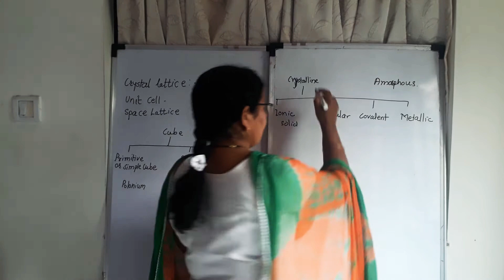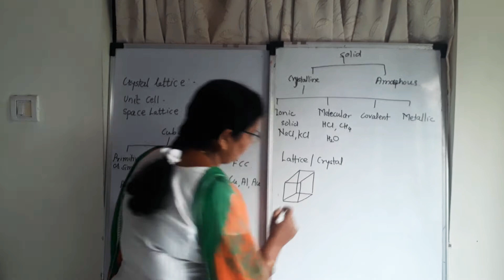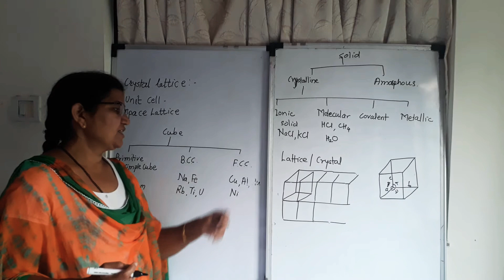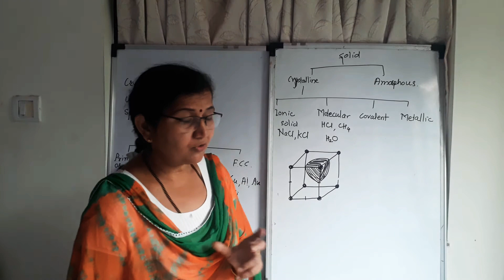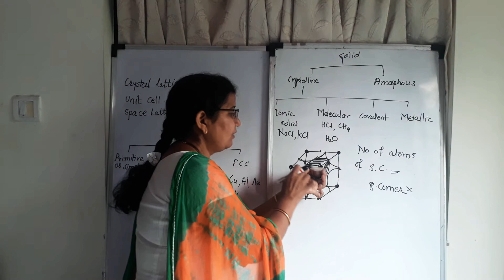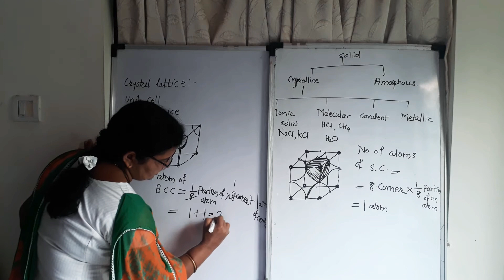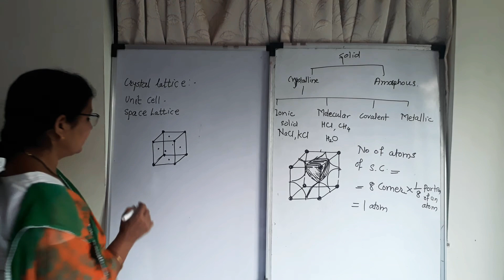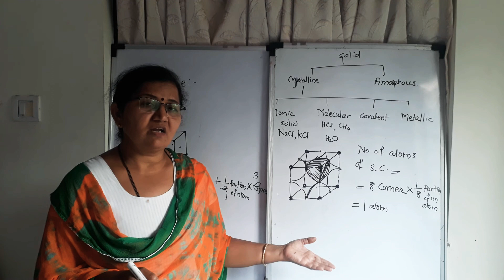Solid state part 2